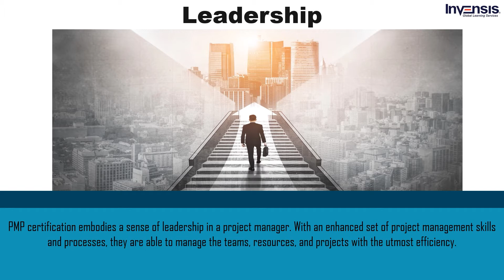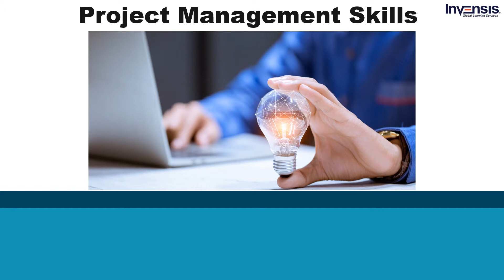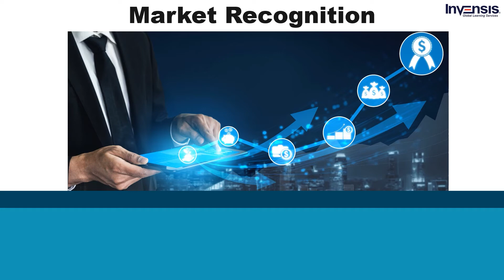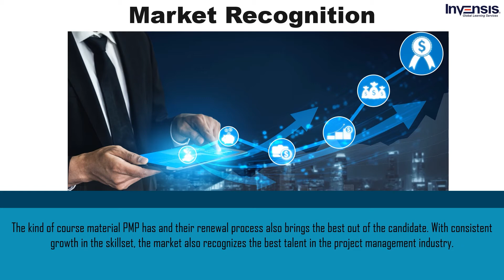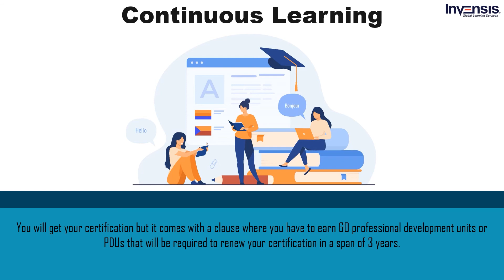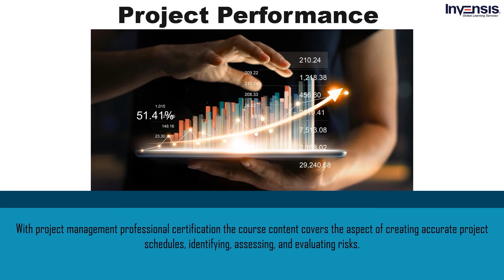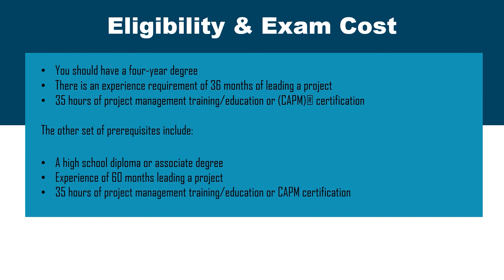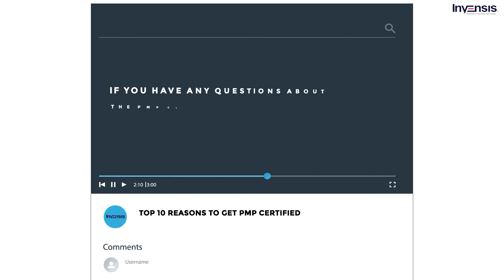Top 10 Reasons to Acquire a PMP Certification | PMP Certification Benefits | Invensis Learning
This video on "Top 10 Reasons to Acquire a PMP Certification" lists the most realistic and compelling reasons as to why you should consider getting PMP certified today. With remote working becoming the new norm, you will learn how PMP credential will your increase project management competence and help you foster sustained success for projects.

If you are interested in any of the Project Management certifications, Invensis Learning provides live online certification training on various Project Management certifications. These certification courses are accredited by various governing bodies like PMI (Project Management Institute), AXELOS etc

If you are looking for any other Project Management certifications, checkout all our PM certifications

Invensis Learning is a pioneer in providing globally recognized certification training courses for individuals and enterprises worldwide. We have trained and certified 15,000+ professionals from 50+ courses through multiple training delivery modes. Participants will get live classes which will be delivered by experienced trainers. Upon enrolment, you will get lifetime access to a Learning Management System which will contain all class resources like recordings, mock exams, assignments, etc.